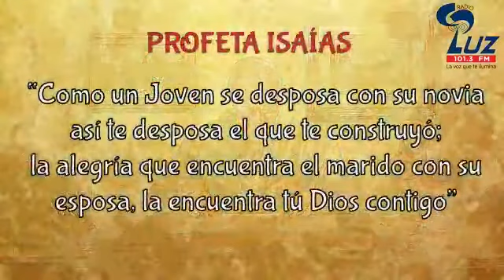Bodas de Caná: amor y la alegría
Video mensaje de Monseñor Ángel Garachana